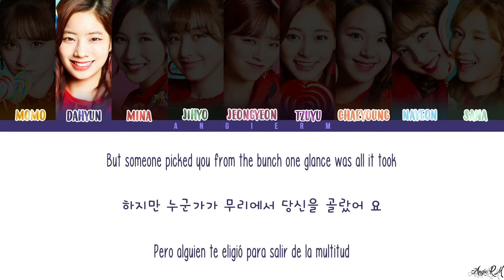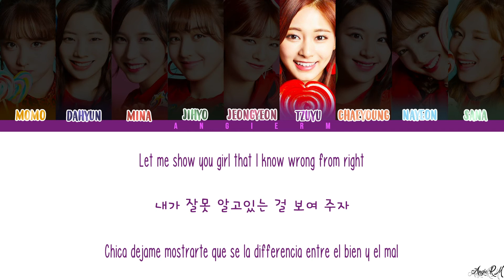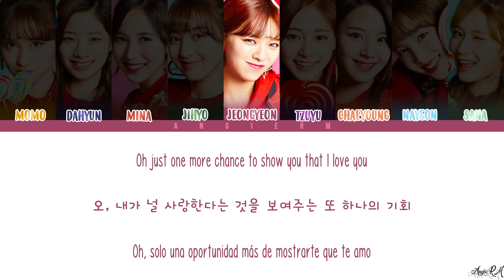TWICE(트와이스) - I WANT YOU BACK Lyrics [Color Coded English|Hangul|Espanol]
Twice (트와이스) I want you back Lyrics Color Coded English sub Michael Jackson / Jackson 5 Cover

▫️Artist: TWICE(트와이스)
▫️Song: I WANT YOU BACK
▫️Released: 18.06.14

twice I want you back cover lyrics

I want you back lyrics twice

twice lyrics I want you back

twice what is love album lyrics

twice what is love mv lyrics